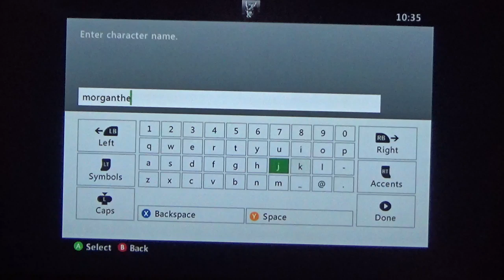Skyrim EP 1//The Tale Of MorganTheLegend